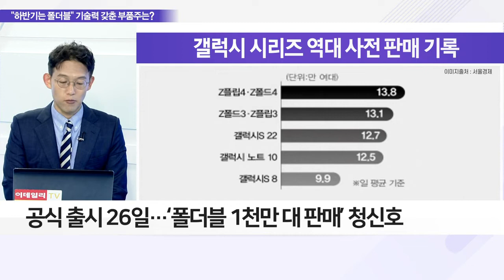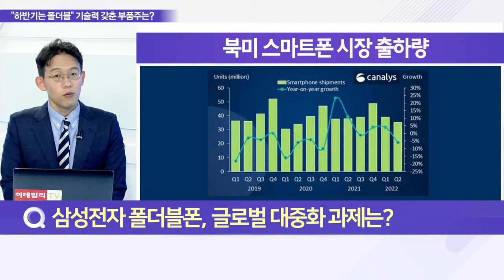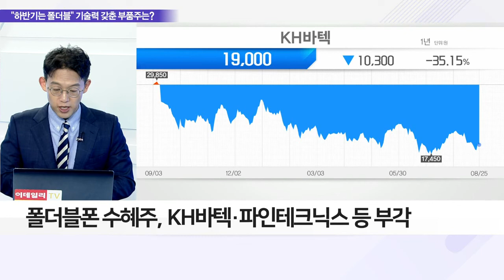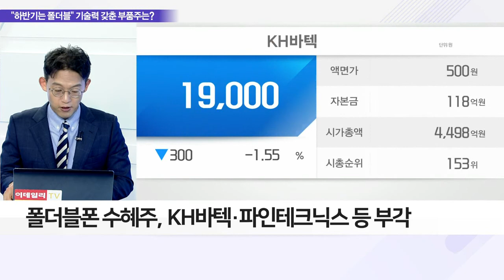갤Z 4시리즈 판매 불티, 폴더블폰 대중화 속도_이슈 파워 (20220825)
Q. 갤럭시Z 폴드·플립4 폴더블폰 원년 쓰나?
Q. 삼성전자 폴더블폰, 글로벌 대중화 과제는?
Q. 갤럭시 Z폴드4·플립4 수혜주는 어디?